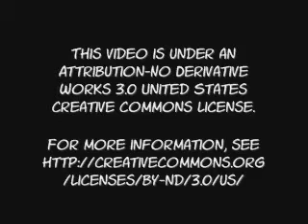"The Glamorous Life" - Chloe's Dance Recital 2007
Chloe's dance group performs Sheila E's "The Glamorous Life".